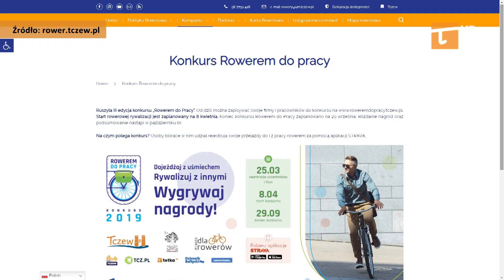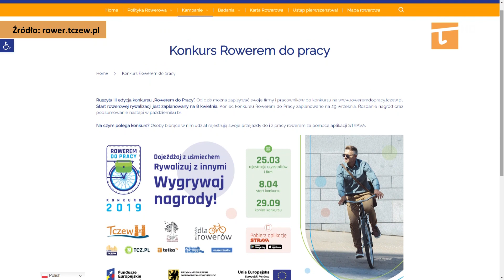Dzień Dojazdu Rowerem do Pracy - Tv Tetka Tczew HD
Z okazji Dnia Dojazdu Rowerem do Pracy sprawdzamy, jak przebiega szósta edycja miejskiego konkursu związanego właśnie z dojeżdżaniem tym jednośladem do pracy. Oficer rowerowy informuje, że z roku na rok coraz więcej uczestników bierze udział w zabawie.